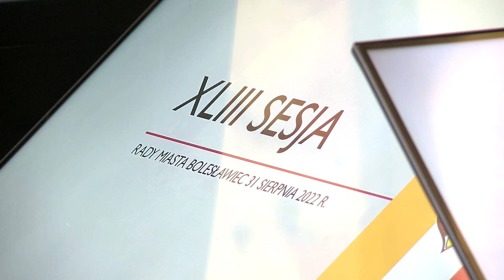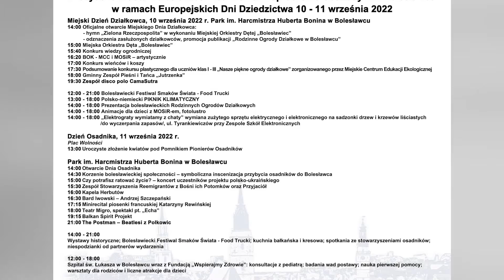Na sesji o drogach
Na środowej sesji Rady Miasta Bolesławca królowały tematy dotyczące miejskich dróg. Poza informacją na temat dróg w Bolesławcu przyjęto też 4 uchwały w sprawie zaliczenia konkretnych dróg do kategorii dróg gminnych.